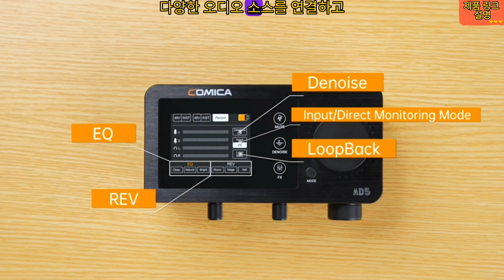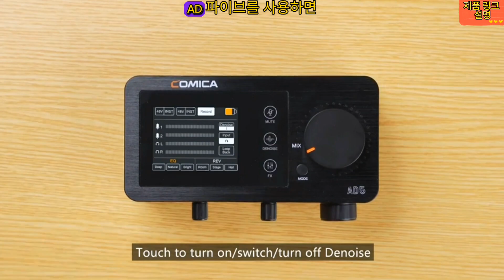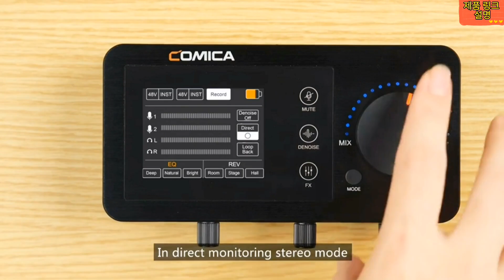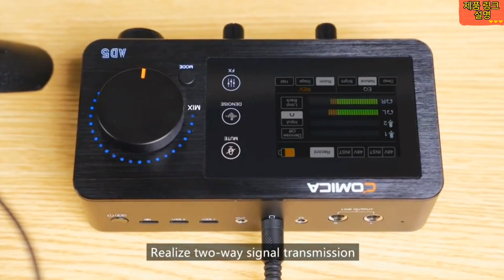Comica LinkFlex AD5 오디오 인터페이스 검토: 원활한 통합 및 우수한 성능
구매하기
구매하기
구매하기

Comica Linkflex AD5는 콘텐츠 제작자의 오디오 녹음 기능을 향상시키기 위해 설계된 다목적 오디오 어댑터입니다. 동영상 블로거, 영화 제작자 또는 YouTube 사용자가 이 어댑터를 사용하면 여러 오디오 소스를 카메라나 스마트폰에 연결할 수 있는 편리한 솔루션을 제공합니다. 이 리뷰에서는 호환성, 오디오 유연성, 사용 용이성 및 내구성 있는 빌드 품질을 강조하면서 Comica Linkflex AD5의 주요 기능과 이점을 살펴보겠습니다.

호환성:
Comica Linkflex AD5는 DSLR 카메라, 미러리스 카메라, 스마트폰 및 태블릿을 포함한 다양한 장치와 호환됩니다. XLR, 3.5mm 및 USB-C와 같은 다양한 입력 및 출력 옵션을 제공하여 다양한 마이크, 헤드폰 및 기타 오디오 액세서리와의 호환성을 보장합니다. 이러한 다재다능함을 통해 다양한 오디오 소스를 연결하고 오디오 녹음 기능을 확장하여 비디오 또는 팟캐스트를 위한 고품질 사운드를 캡처할 수 있습니다.

오디오 유연성:
Comica Linkflex AD5를 사용하면 오디오를 실시간으로 제어하고 모니터링할 수 있는 유연성이 있습니다. 각 입력 채널에 대한 독립적인 볼륨 컨트롤이 있어 정확한 사운드 녹음을 위해 오디오 레벨을 조정할 수 있습니다. 또한 자체 볼륨 컨트롤이 있는 헤드폰 출력을 제공하여 녹음하는 동안 오디오를 모니터링할 수 있습니다.

사용의 용이성:
Comica Linkflex AD5는 사용자 친화적인 기능으로 쉽게 조작할 수 있도록 설계되었습니다. 명확한 표시와 직관적인 컨트롤을 제공하여 다양한 설정을 쉽게 탐색할 수 있습니다. 어댑터는 플러그 앤 플레이 방식이므로 추가 소프트웨어나 복잡한 설정이 필요하지 않습니다.

내구성 있는 빌드 품질:
Comica Linkflex AD5는 전문적인 사용의 혹독함을 견딜 수 있도록 제작되었습니다. 고품질 소재를 사용한 견고한 구조로 내구성과 수명을 보장합니다. 어댑터는 스튜디오에서 촬영하든 현장에서 촬영하든 까다로운 녹음 상황을 처리하도록 설계되었습니다.

결론:
Comica Linkflex AD5는 콘텐츠 제작자가 비디오 및 팟캐스트를 위한 고품질 사운드를 캡처할 수 있도록 하는 다용도의 사용자 친화적인 오디오 어댑터입니다. 호환성, 오디오 유연성, 사용 용이성 및 내구성 있는 빌드 품질을 통해 여러 오디오 소스를 카메라 또는 스마트폰에 연결할 수 있는 안정적인 솔루션을 제공합니다.